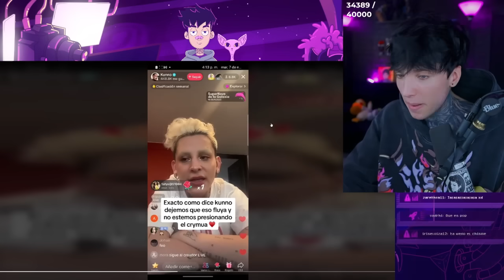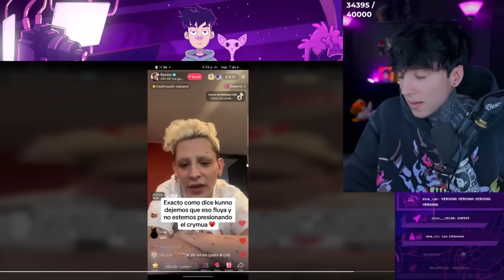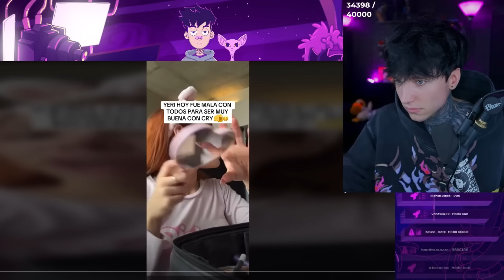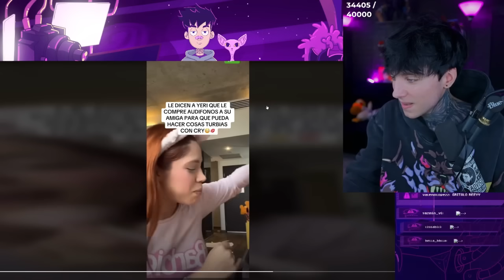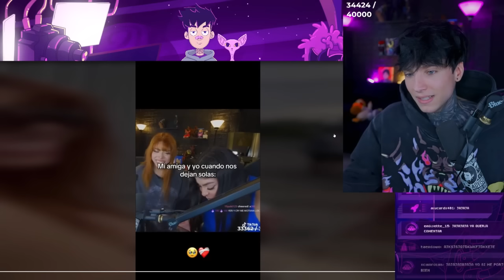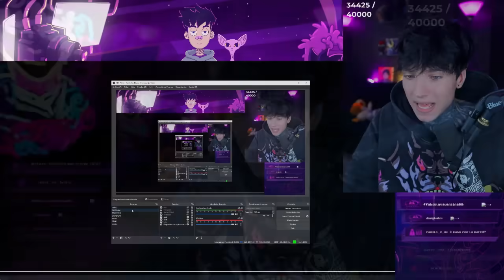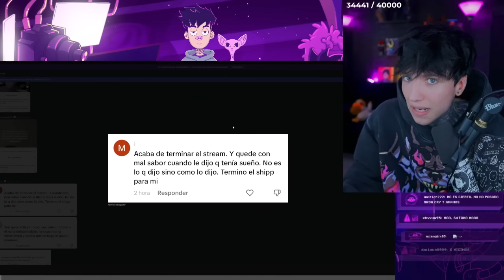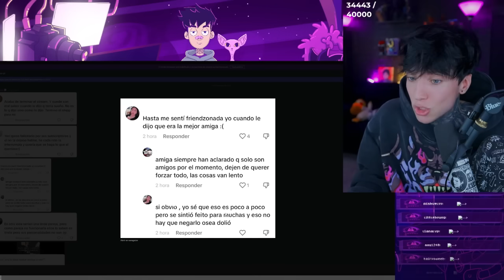A mi me importa Yeri 👊💗